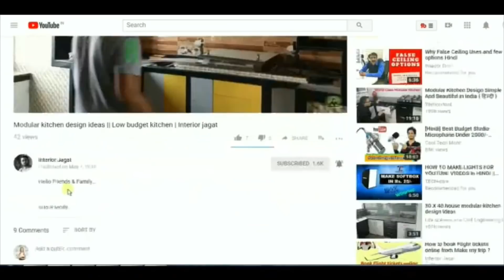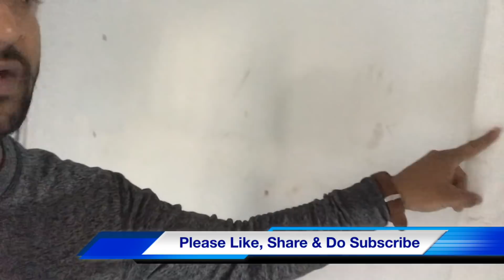False Ceiling के लिए Water Level कैसे करें ? water level for false ceiling in video Hindi.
This is another video about false ceiling water 💧 level process video.
Aap is video me dekhoge ki False Ceiling ka 1st step jo ki water level h , water level k baad hi framing work kr pauge.
Water level ko aapko acche krna hoga 1 MM se ka v problem hone se Ceiling kharab ho sakta hai.
Islie aapko dekhna h ki water 💧 level sahi ho.

Title False Ceiling के लिए Water Level कैसे करें ? How to Do water level for false ceiling in video Hindi.

_____PLEASE_____LIKE________SHARE_______SUBSCRIBE_____

___________Thank You All Dear Friends & Family_________

( Sliding Wardrobe Design Video in Hindi )

(Led Aluminium Profile Review Video in Hindi | Interior Design)

( ऐसा किचन काउंटर आपने नहीं देखा होगा | Kitchen Counter Design 2018)

( Latest Kitchen Counter Design Video )

( आसानी से दीवार को काटे )

( ऐसा सूंदर कपडे का दूकान बनाये 12'x12' कमरे मे )

(P O P Ceiling Design | अनोखा सीलिंग बैडरूम के लिए)
( Simple Kitchen Design | ऐसा रसोईघर बनवाये सिर्फ Rs 40000/- में)

( इन सब से तैयार होता है False ceiling)

( 3D Neon letter Sign Board )

( Modern Bathroom wall Tiles Ideas)

( False ceiling Decoration Running work)

( Marble / Granite Floor Border design)

( Hall Room false Ceiling Design & wall decoration 2018)

( Marble Flooring Designs Marble / Granite masjid Designs ideas

( Charcoal Sheet for interior decoration | Charcoal Designer Sheet Review)

( CNC jali Cutting Machine India | Mdf , Acrylic, Pvc Jali cutting Machine)

( Stainless steel Railing for Staircase Steps)

(How to cut False ceiling for Led Panel Light . Interior Jagat)

( Granite Staircase design ideas | Green & White Marble Staircase)

( Acrylic,Plastic 3D Led Letter Sign Board | Neon 3D Letter)

( cheapest wholesale Lights Market in Ezra Street, kolkata, India)

( P O P Ceiling Designs | Gypsum board ceiling designs)

(Led Lights for False Ceiling | Best Led lights for Home india)

( Terrace Tiles Design Ideas | Terrace Design Tour India)

Credit--
Editing -- imovie
camera- i phone 7 plus